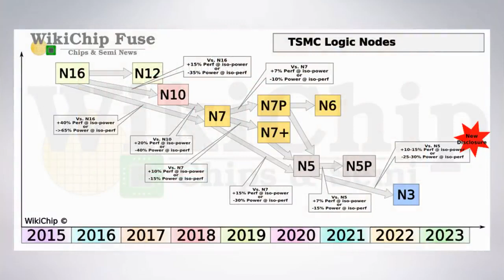TSMC сроки и даты запуска 2nm и производства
Давайте вместе решим вашу задачу.
Нужен список производителей степперов для литографии
Чип будет изготовлен по технологии 7 нм
Здравствуйте, как я могу к Вам обращаться и какую компанию Вы представляете?
Алесандр ФГУП НИИ «Квант». целью разработки нового «Эльбруса» заявлено создание универсального 32-ядерного процессора —по технологии 7 нм
Концепция создания в России минифабрик по производству современных интегральных микросхем , универсального минифаба с проектными нормами 45 нм , уже не достаточна